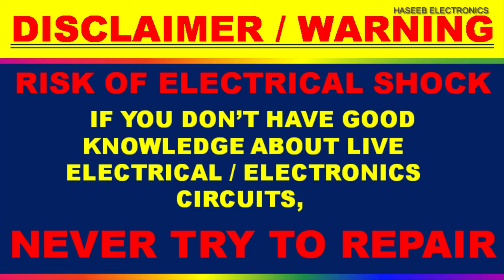{565} How To Repair of LED TV Backlight Strips / How To Replace LED on LED Strips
in this video i demonstrated How To Repair of LED TV Backlight Strips / How To Test LED TV Backlight Strip With Multimeter.
how to test Repair  LED strip in in 32 inch LED tv, it consists of 2 LED strips ad each strip have 6 LEDs. both strips are in series. i explained how to test this it using digital multimeter specially when we dont have LED backlight tester. so without led tester we can use multimeter, 3.6 volt battery or 9 volt battery or using a regulated power supply.  and we can replace strip or we can repair individual led
How To Repair of LED TV Backlight Strips,